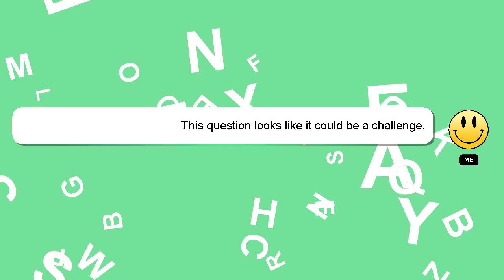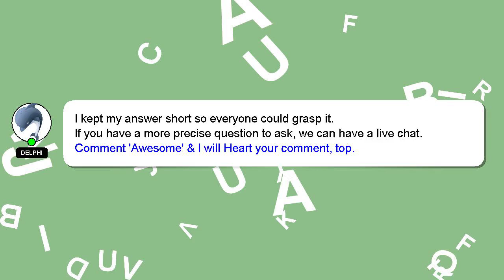How to insulate water hose for rv?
A brief introduction of myself, Nice to meet you, I am Delphi. I can assist you in answering your queries. - How to insulate water hose for rv?

If you require more detailed information, please don't hesitate to comment or chat with me. Your answer will be recognized and valued, and I will 'heart' it to show my appreciation.

*2 What we are experimenting :*